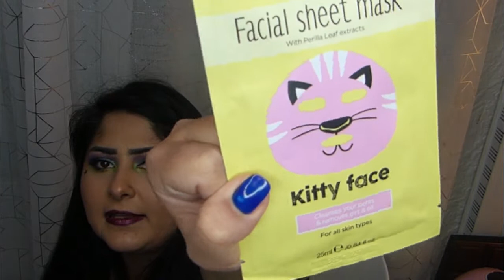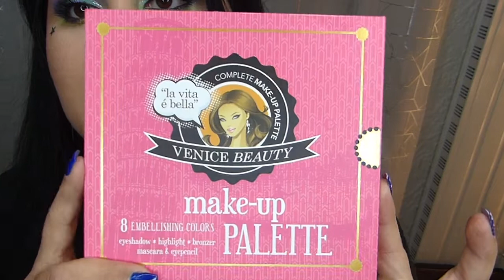BON PLAN HAUL ACTION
Hey la TEAM

 DÉROULE CETTE PETITE BARRE POUR PLUS D'INFO

🙏🏻 N'oubliez surtout pas d'activer la cloche 🔔 pour ne rater aucune de mes publications! Et n'hésitez pas à laisser un petit 👍🏼 si la vidéo vous a plu!

kisses